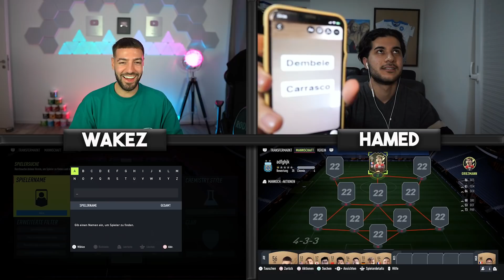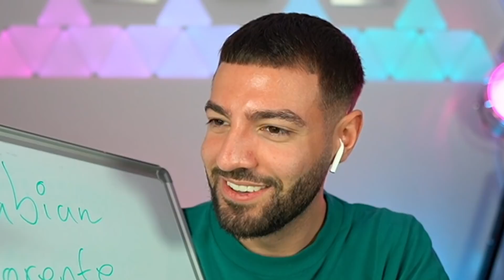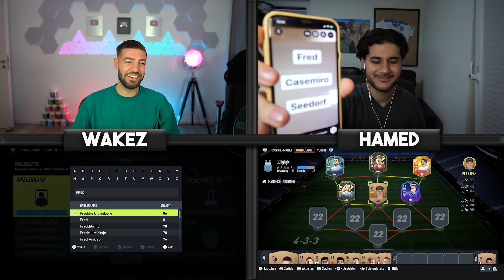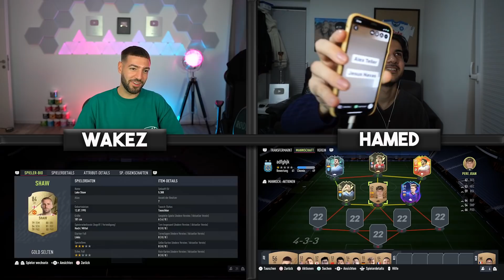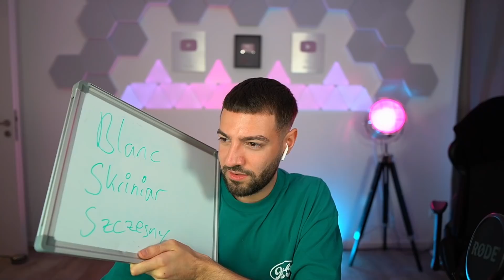FIFA 22: GRIEZMANN INFORM Squad Builder Battle 🔥🔥 HamedLoco vs Wakez !!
Levlup 50% 2FÜR1 AKTION mit code Wakez2
Offizielle FIFA-Points & Prepaid-Codes günstiger 3% code WAKEZ